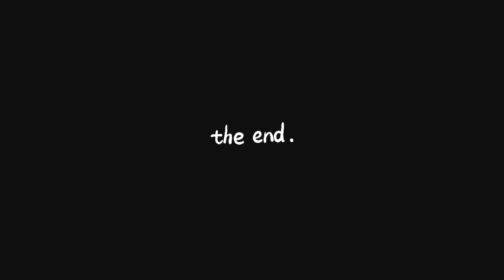Weekend in Krakow | My best friend visits me in Poland | Vlog 4 | უიქენდი მეგობრებთან კრაკოვში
Hey, guys!
In this video I will take you along on a weekend trip to Krakow. My best friend from Georgia came to Poland and we spent an amazing weekend together! We reexplored nice routes, tried lots of yummy food and had lots of fun! Hope you'll enjoy this video and it will inspire you to visit Krakow!
I'd love to know if you have been to Krakow and what are your thoughts on this city!

About me:
My name is Natalia. I come from Georgia, but currently live in Poland. I speak 5+ languages, which are my passion  and main occupation. I am a travel buddie, a language lover and a positive soul, hungry to explore our beautiful world, enjoying every moment to the fullest!